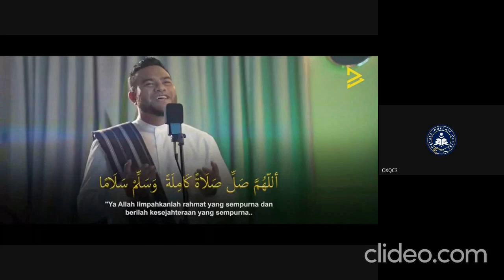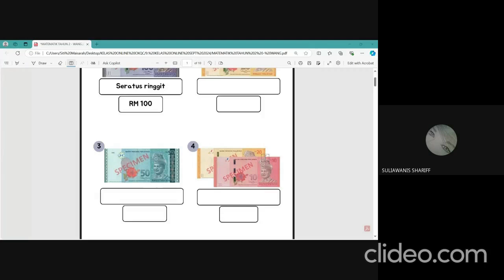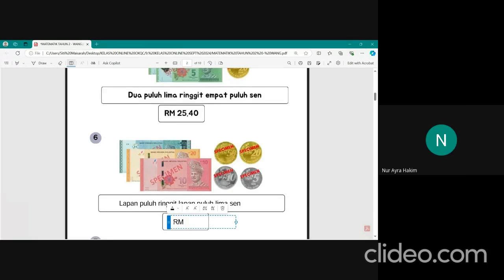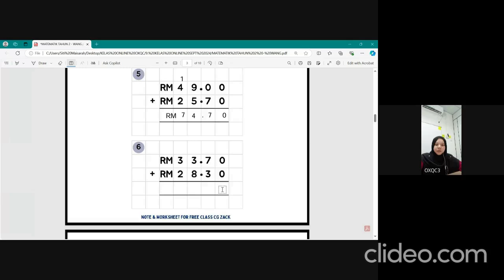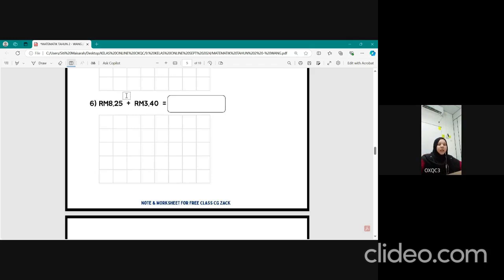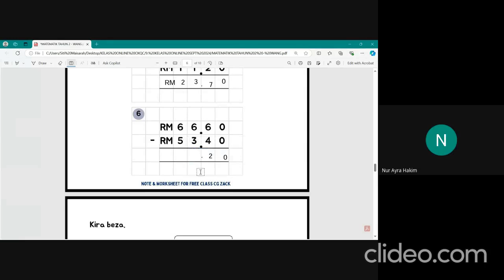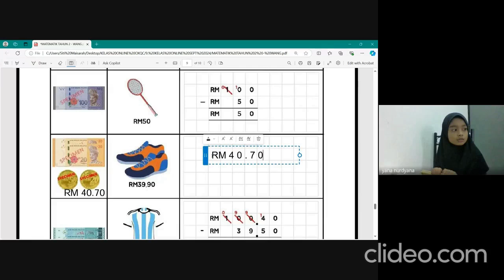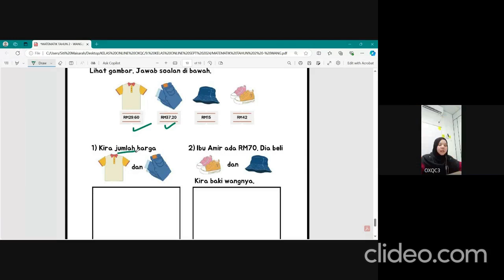TUISYEN: MATEMATIK WANG TAHUN 2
Video ini membincangkan TOPIK WANG bagi subjek MATEMATIK TAHUN 2 yang disampaikan oleh Cikgu Maisarah.

Semoga bermanfaat.

Terima kasih.

Admin,
Oxford Quranic Centre,
Malaysia.